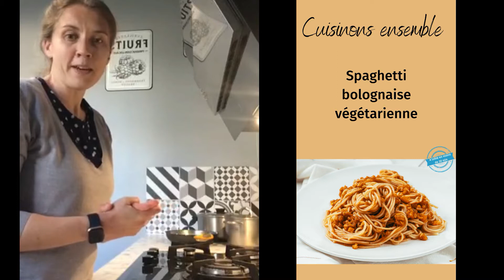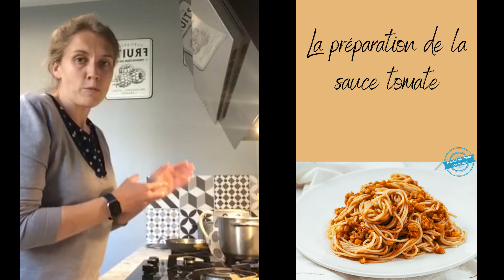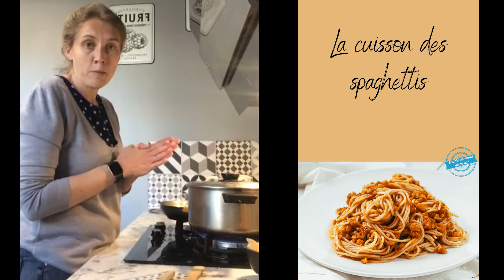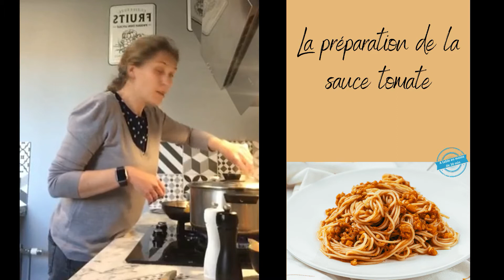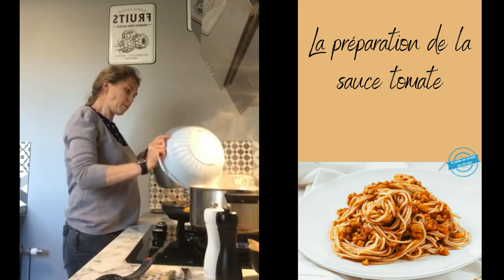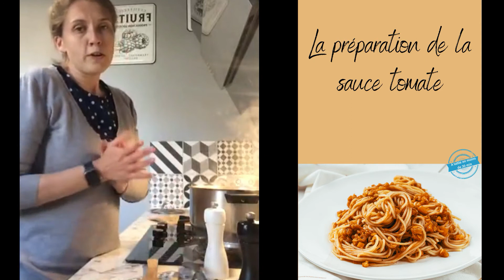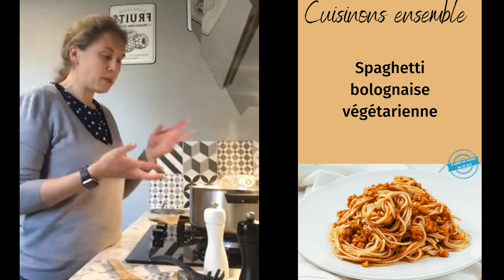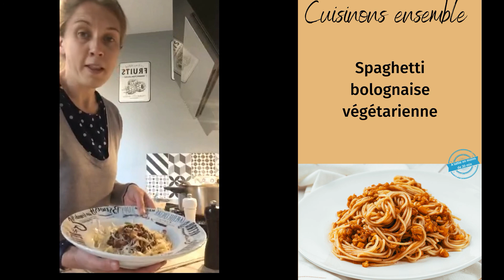Bolognaise végétarienne aux lentilles : recettes en live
Une recette de spaghetti bolognaise revisitée avec des lentilles.

Cette recette permet de diminuer sa consommation de viande tout en gardant le plaisir de manger des pâtes.

C'est également un bon moyen de faire manger des lentilles à vos enfants (les grands et les petits 😅)

200g lentilles vertes
350g spaghettis
400g sauce tomate
2 cas huile d’olive
1 oignon jaune
1 gousse ail
1 feuille de laurier
Sel, poivre

Toutes les étapes sont détaillées dans la vidéo 😋

Prêt en moins de 30 minutes 🤩 (et vous avez même le temps de commencer la vaisselle)

💡 Pour des idées recettes ou des inspirations de menu
Rendez-vous sur Cuisinez Libéré

🥣 En complément, vous voudrez sans doute lire mon livre qui vous offre toutes les ressources pour l'organisation de repas réussis et sereins la semaine :
💚 1 menu
💚 1 liste de course préremplie
💚 5 recettes rapides

Cliquez ici pour télécharger le livret gratuitement ! 🙂